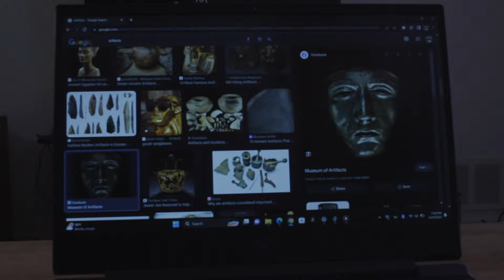Lullaby DeJaunta Jenkins